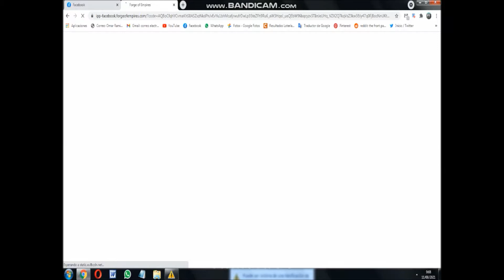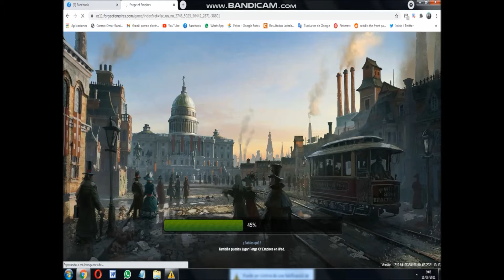FORGE of EMPIRES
Forge of Empires es un juego de estrategia para navegador web, que fue desarrollado por InnoGames y publicado en 2012. Ocho semanas después del lanzamiento de la fase beta pública Forge of Empires alcanzó la marca de un millón de jugadores.​​